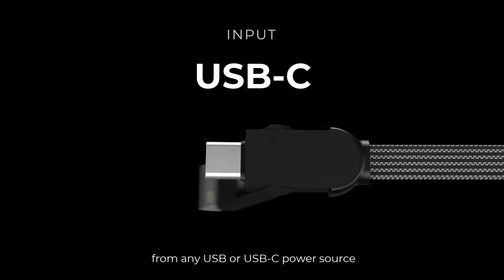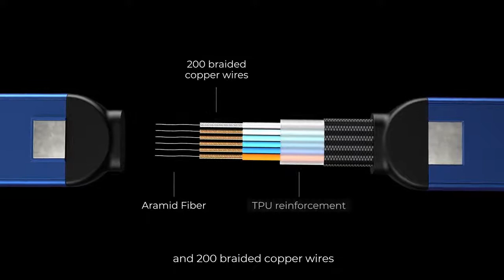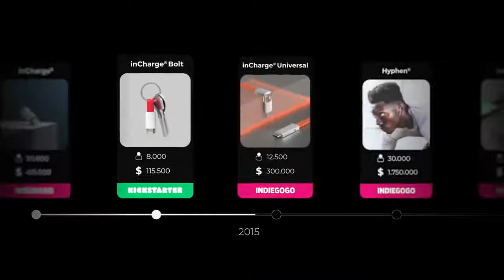inCharge X - The 100W Swiss Army Knife of Cables | Indiegogo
inCharge X - The 100W Swiss Army Knife of Cables

The most crowdfunded cable EVER is back! Tiny, Universal, Ultra Powerful keyring cable.

[error],